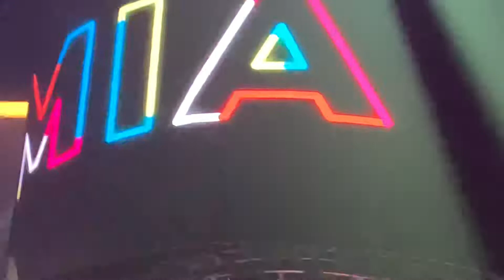Bad Bunny X 100PRE Tour Dura Mayores & MIA Allstate Arena Chicago 3/24/2018